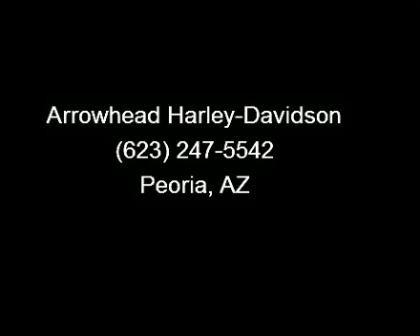2006 Harley-Davidson FLSTF - Softail Fat Boy - Arrowhead Ha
It just doesn't get any better than a Screamin' Eagle motorcycle. This Fat Boy is squeaky clean... very respectable mileage and chrome almost everywhere you can put it. Ooh yeah, ready to cruise. Rinehart exhaust, quick detach windshield, and Kuryakyn Tour Grips round out this package.